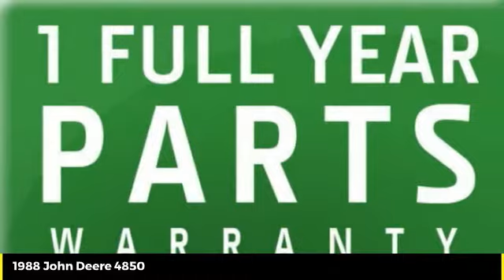1988 John Deere 4850 Used 50706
1988 John Deere 4850  - $39900

Cross Implement
703 S Minier Ave

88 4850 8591h  PowerGard Certified| PS Mfwd ~1500 on Overhaul New Firestone 18x42 Rear Clean Illinois Trade Just Thru Our Shop ReconRepairService $9,072| Includes Seasonal Assurance Plan| Includes Premium John Deere Service & Inspection | Replacement of All Machine Filters | JD Plus 50 II Engine Oil Change | Engine-Transmission-Hydraulic-Coolant 3rd Party Fluid Analysis | Reconditioned with Genuine John Deere Parts That Carry a Full 1 Year Parts & Labor Warranty Backed By John Deere | John Deere Low Rate Financing | Cross Implement Your Local John Deere Dealer Serving You From Central Illinois | Contact: Rick*Qualifies for Low Rate Financing Plus Applicable Participation Fees & Taxes.  Subject to Credit Approval with Qualified Down Payment. Not everyone will qualify for low rate option. Residency restrictions may apply. All pricing is figured with all applicable cash discounts applied. Additional charges may apply if transaction involves credit card, financing or trade. Purchase or Renew Only offers a fixed purchase option without surrender option. Customer may purchase, trade, or renew at end of lease.___________________________All Sold Equipment is FOB Minier unless otherwise noted. Manufacturer warranty applies as applicable. All Equipment Sold As/Is with no Dealer Warranty: Buyers are encouraged to inspect equipment prior to purchase to determine condition. Equipment is sold in current condition with all existing faults. Dealer makes no representation regarding the condition has no obligation to repair any damage, defect, wear or otherwise remedy any matter affecting the condition of the equipment. Repairs made with Genuine John Deere Parts are subject to Manufactures Warranty Policies & Approval. Buyers should request a copy of workorder for list of covered parts. Cross Implement Used Equipment Assurance 50% Labor Discount and 20% John Deere Parts Discount good exclusively at the Minier location for the current use season defined as a Spring Use Ending July 1 or Fall Use Ending Jan 1. Must have an active JD Multi-use account to qualify for discount. ___________________________Product features are based on published information at the time of publication. Product features are subject to change without notice. Approximate hours are listed as displayed on equipment at time of listing and are subject to change, verification is available upon request. Horsepower ratings are for comparison purposes only and are estimates.___________________________  Ag & Commercial use only. Some Restrictions Apply.  Unit is Subject to Availability. In the event 2 buyers submit signed purchase orders in close proximity, preference will be given based on the earliest received order with complete payment due within 24 hours.  Salespersonel are not authorized to hold any units. Call the dealership directly before traveling to verify availability. See Dealer for details.___________________________